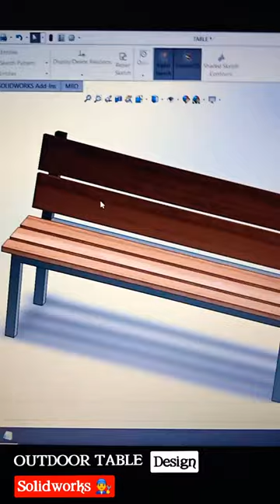Outdoor Table Design In Solidworks 👷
solidworks,
out door table design,
solidworks table,
solidworks basic table design,
solidworks tutorial,
table design in solidworks,
solidwork,